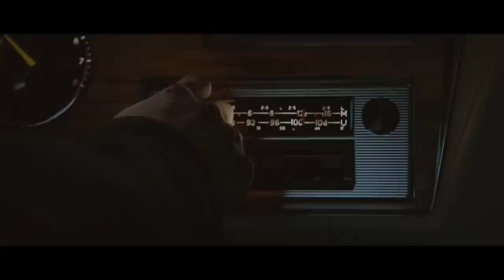Mafia III - Reveal Trailer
Mafia III introduces Lincoln Clay, a Vietnam veteran in New Orleans.